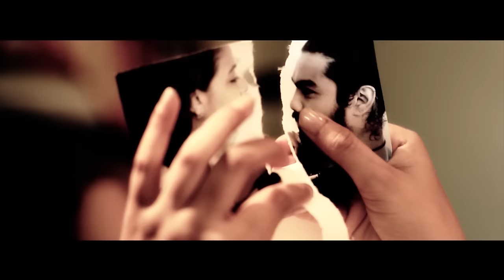Sanwedana Mahade Dara - Shane Zing (Official Music Video)